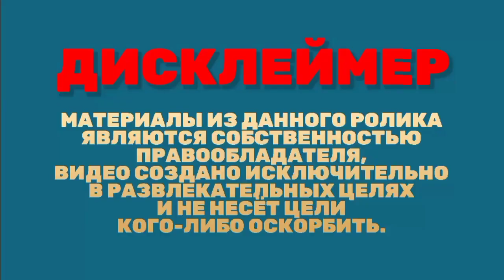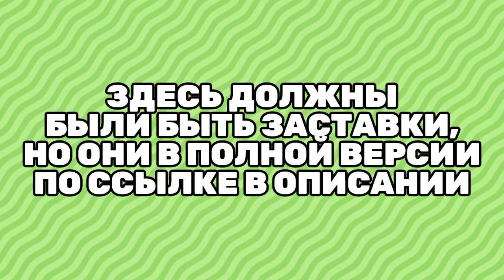(Обновлено) История заставок киновселенной «Полицейский с Рублёвки» (2016-н.в.)